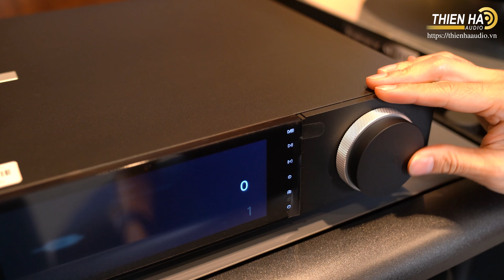[KMĐB] Combo Ampli Cambridge Evo 75 Phối Ghép Loa Dynaudio Evoke 30 - Giá Combo KM 119tr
Vẫn là những trang bị quen thuộc đã làm nên tên tuổi của Dynaudio trong suốt nhiều năm qua như tweeter Cerotar hay woofer Esotec MSP (Magiê Silicate Polyme), tuy nhiên, các củ loa được sử dụng trên Evoke 30 đều là thế hệ mới nhất mà hãng đang đó. Cụ thể, tweeter vòm lụa mềm của loa Dynaudio Evoke 30 được thừa hưởng hàng loạt những công nghệ tiên tiến từ tweeter của các dòng loa cao cấp hơn như Contour hay Confidence. Trong đó, tweeter Cerotar này được trang bị màng lụa mềm dạng vòm, điều khiển bởi hệ thống nam châm Ferrite + strontium carbonate, kết hợp với công nghệ màng vòm bên trong mang tên Hexis. Tất cả giúp cho Evoke 30 có được tiếng treble trong trẻo, ngọt ngào, có độ chi tiết và sự chính xác rất cao, hoàn toàn tơi mịn và gần như không bị nhiễu, méo tiếng.